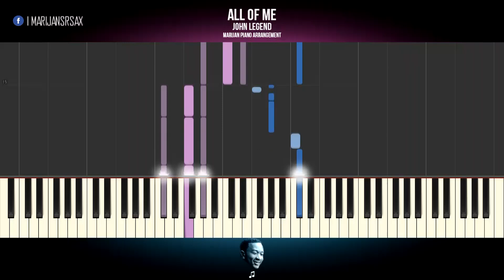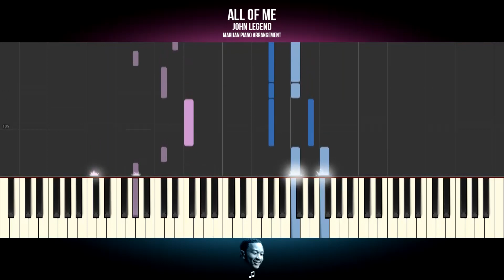How To Play: John Legend - All Of Me | Piano Tutorial + Sheets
Piano Tutorial: Learn how to play JOHN LEGEND - ALL OF ME on piano.